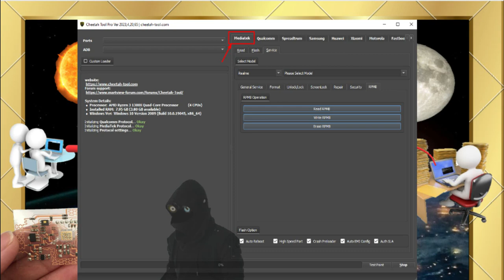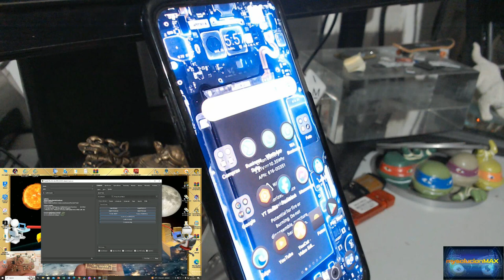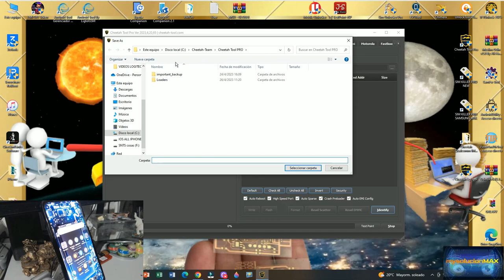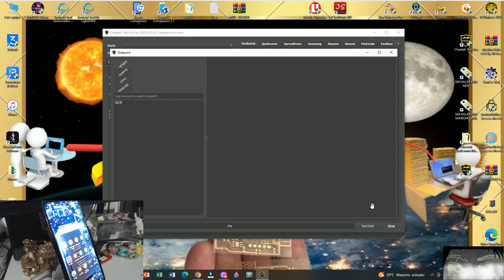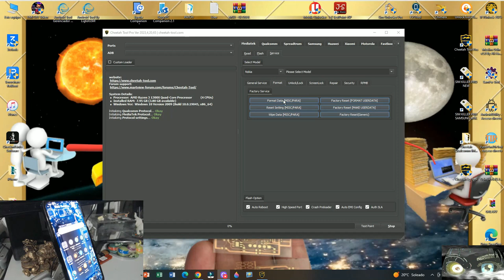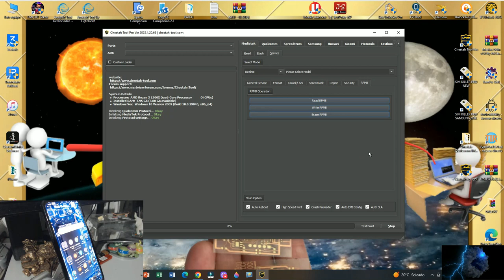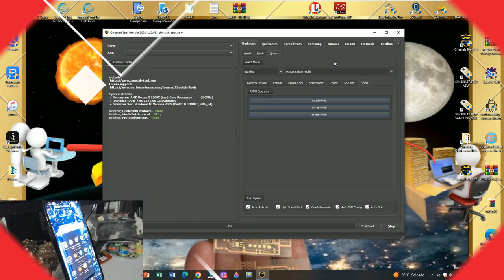📢Guía de Cheetah Tool Pro 2023🎁Detalle Por Detalle Desde 0 Parte 2🎈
Servicio Remoto Soporte para muchas marcas
FRP KG MDM PAY Y MAS

Android MTK Mediatek conecta desconecta después de mal uso modo Brom

Que es el test point y isp pinout en un Celular y para que sirven AQUI solucion

Como traducir un video de YouTube con Subtítulos
A otro idioma en Android o Windows
How to translate a YouTube video with Subtitles